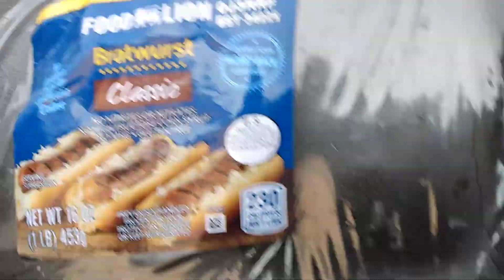best cook on the planet at it again lol 😂😂😂😂😂😂